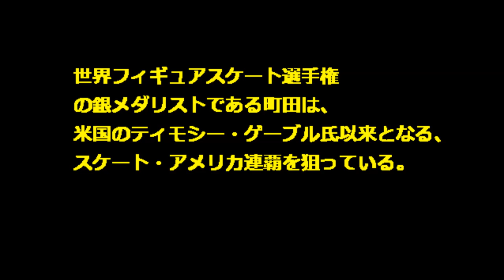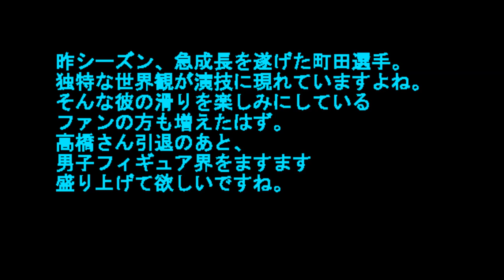【町田樹 スケートアメリカ ショート】グランプリシリーズ SP 得点は？結果は？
フィギュアスケートグランプリ（GP）シリーズ開幕戦、スケート・アメリカは24日、男子シングルのショートプログラム（SP）が行われ、町田樹が93.39点で首位に立ちました。